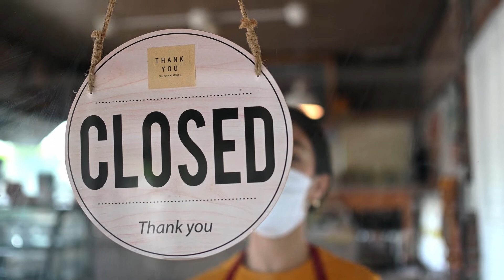GCCB 2020 FINAL